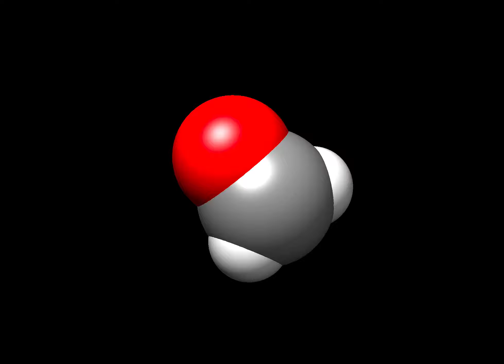MD Simulation: Formaldehyde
This video is a quick Molecular Dynamics simulation of formaldehyde.

Click Below to Listen to a Short Podcast about Formaldehyde from the Royal Society of Chemistry: